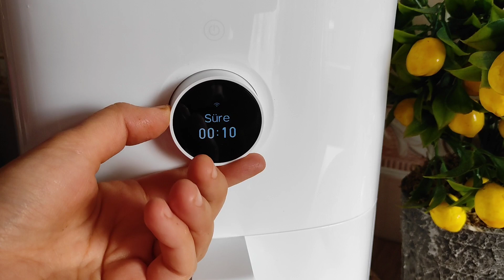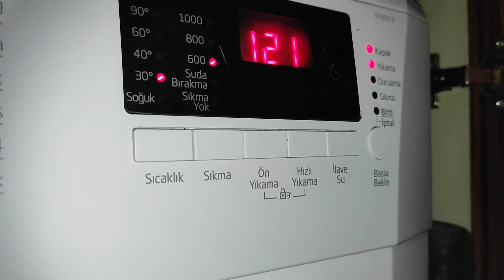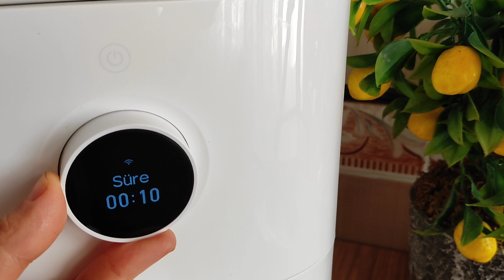Xiaomi Air Fryer Tarifleri | Kahvaltı | Ev Temizliği | Akşam Yemeği | Sessiz vlog | Temizlik vlog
Merhaba kanalıma hoş geldiniz. Ben İsmihan Sessiz vlog videoları paylaşıyorum.
Günlük vlog da bugün; Xiaomi Air Fryer Tarifleri | Kahvaltı | Ev Temizliği | Akşam Yemeği | Sessiz vlog | Temizlik vlog

zaman çizelgesi (video içeriği)
00:01 sessiz vlog günlüğüm giriş
00:02 xiaomi mi smart Air Fryer de kahvaltı tarifi, kahvaltı hazırlığı, ekmek üstü kahvaltı,
03:13 xiaomi airfryer temizliği
03:25 ev temizliği, perde yıkama, temizlik vlog
04:50 trendyol alışverişi, kargo açılımı, kargo, alışveriş,
06:35 xiaomi airfryer akşam yemeği hazırlığı, akşam yemeği, airfryer akşam yemeği tarifleri
09:03 airfryer kabak çekirdeği

Sessiz Vlog videomun konuları ;
cleaning vlog new  | clean with me